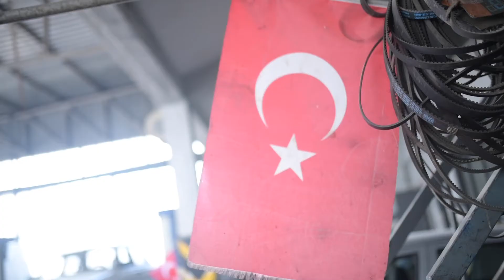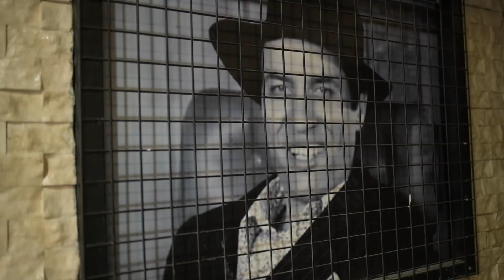Kırklareli'ne Derya Bulut'u Sorduk!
2 aydan fazla bir süredir Derya hocamızın çalışmalarını, hayallerini sizlere elimizden geldiğince anlatmaya çalıştık. Kente yabancı olmayan ama kentin de içinden olmayan bir ekip olarak bu 2 ayda tanıştığımız tek bir kişiden bile Derya hocamız ile ilgili olumsuz tek bir kelime bile duymadık. Bu bizi hem çok şaşırttı hem de daha fazla motive etti.

Oturduk düşündük, siyaseti ve partileri bir kenara bırakıp, kente "Derya Bulut?" ismini bu sefer kameramız ve mikrofonumuz ile soralım dedik.

Hocam çok zor bir şeyi başarmışsınız, pırıl pırıl gençler yetiştirmişsiniz, bir kent dolusu insan biriktirmişsiniz, kızınız Defne'ye çok değerli bir manevi miras bırakıyorsunuz... Yolunuz açık olsun, Kırklareli ile ilgili tüm hayallerinizi gerçekleştirebilmeniz için bu kentin sizin bu güzel karakterinize bir şans vereceğine gönülden inanıyoruz! Hep dediğiniz gibi insanlar ikiye ayrılır, iyi olanlar ve daha az iyi olanlar. Umarız bu sefer daha iyiler kazanır!